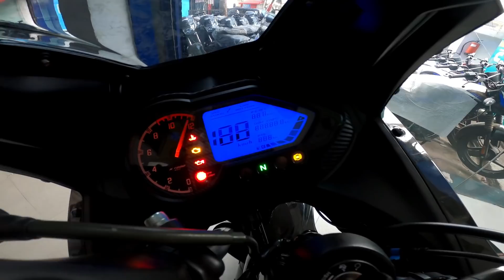2021 Upcoming Bikes In India Next 2 Months 🥳🥳 || इनके बारे में नहीं बताया था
Upcoming Bikes In Next 2 Months In India 2021

Best Deals For You Guys:

1.) Chain Cleaner
2.) Liquid Polish
3.) Best Mobile Holder
4.) Best Motul Chain Lube
5.) Best Face Mask
6.) Best Riding Gloves
7.) Best Night Vision Sunglasses
8.) Best Disc Brake Security Lock
9.) Best Mobile Charger For Bikers
10.) Best Hazard Flasher For Any Bike